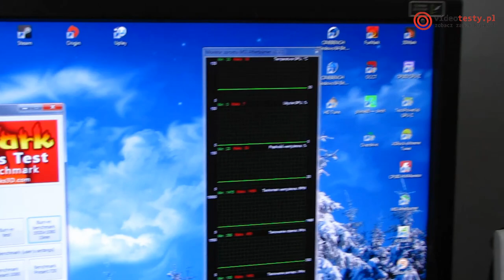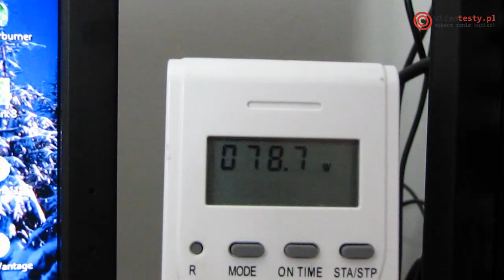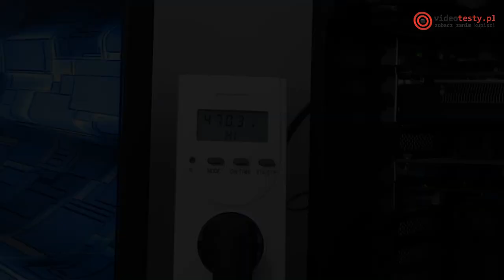Sapphire R9 270X Vapor X test karty graficznej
Redakcja Portalu
VideoTesty.pl *